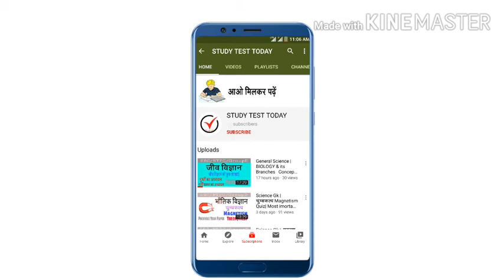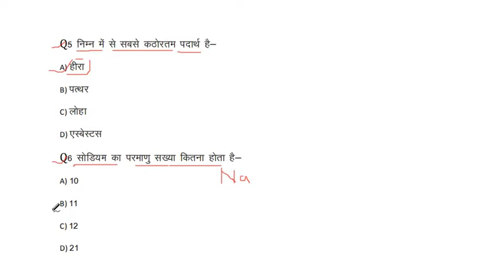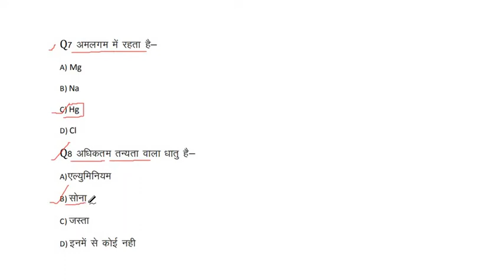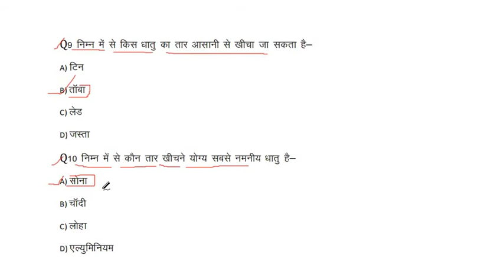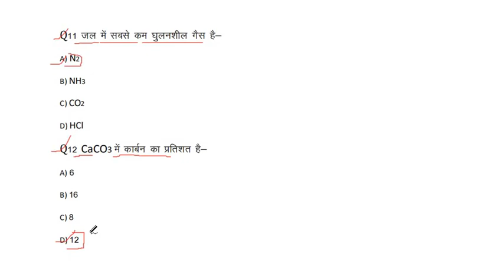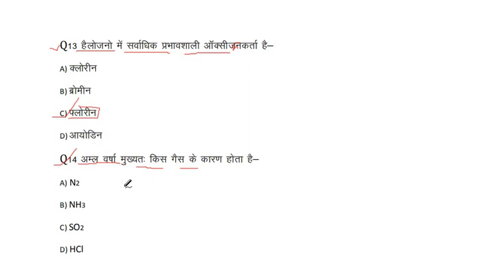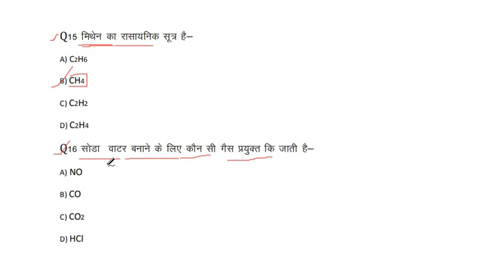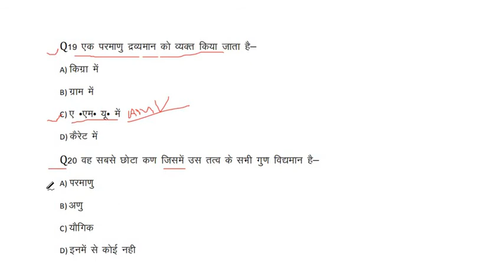General Science : ScienceGk Practice Set 10 Previous Year Paper & All Exam Most Important Question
General Science: Science G.k  PhyGeneral Science: Science G.k  Physics  Chemisrty  Biology Practice Set 10  Previous  Year Paper & All Exam Most Important Question
General Science :

VIDEOS Link

Fertilizers

THANKS FOR WATCHINGsics  Chemisrty  Biology Practice Set 7 Previous  Year Paper & All Exam Most Important Question
General Science :

VIDEOS Link

Fertilizers